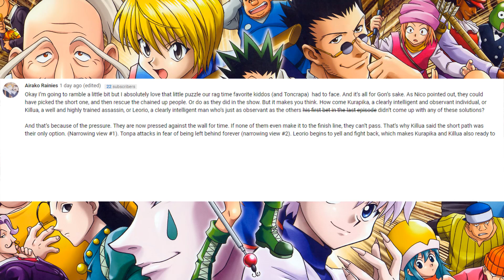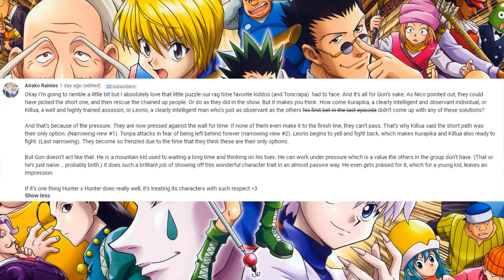HUNT OR BE HUNTED - Hunter x Hunter - Episode 14-15 - Reaction Abridged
In today's episode of the Reaction Abridged of Hunter x Hunter, the final twenty-four participants begin Phase Four in a battle of hunt or be hunted!

SHOW: Hunter x Hunter
EPISODE: Hit x The x Target, Episode 14 and Explosion x Of x Deception, Episode 15
STUDIO: Madhouse
DIRECTOR: Hiroshi Kōjina

Hunter x Hunter focuses on a young boy named Gon Freecss, who discovers that his father, who he was told was dead, is actually alive and a world-renowned Hunter, a licensed profession for those who specialize in fantastic pursuits such as locating rare or unidentified animal species, treasure hunting, surveying unexplored enclaves, or hunting down lawless individuals. Despite being abandoned by his father, Gon departs upon a journey to follow in his footsteps, pass the rigorous Hunter Examination, and eventually find his father. Along the way, Gon meets various other Hunters and also encounters the paranormal.